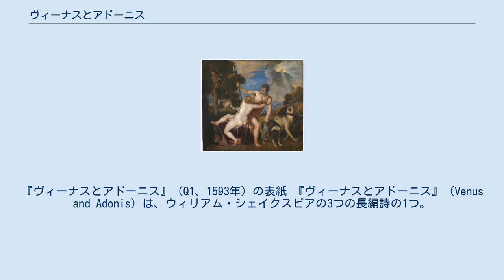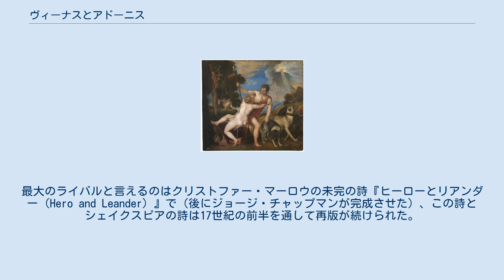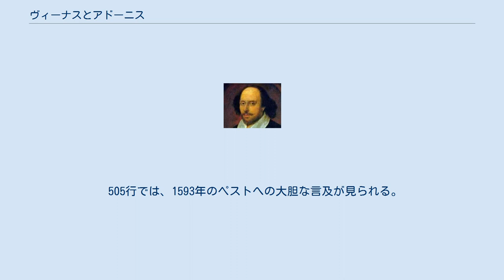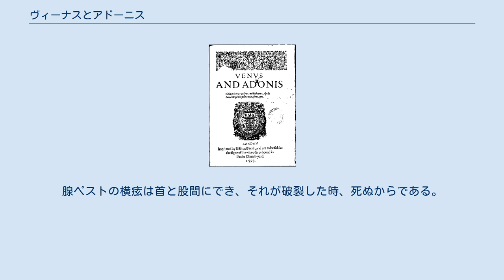ヴィーナスとアドーニス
『ヴィーナスとアドーニス』（Q1、1593年）の表紙 『ヴィーナスとアドーニス』（Venus and Adonis）は、ウィリアム・シェイクスピアの3つの長編詩の1つ。
 『ヴィーナスとアドーニス』はシェイクスピアと同じくストラトフォード・アポン・エイヴォン出身で年齢も近いリチャード・フィールド（Richard Field）によって1593年4月18日に書籍出版業組合の記録に登録され、その年のうちに最初の「四折版」（Q1）が印刷・出版された。
フィールドは翌1594年には第2四折版（Q2）を出し、それから著作権を、同じ年に『ルークリース凌辱』の初版を出版した書籍商ジョン・ハリソンに譲渡した。
『ヴィーナスとアドーニス』の次の出版は四折版よりも八折版に近いフォーマットで、1595年頃に第3版（O1）が、1596年に第4版（O2）が出版された（印刷はフィールド）。
1640年までにさらにさらに5版以上版を重ねた。
47年間で16版も出版された詩は、この当時としてはかなり人気が高かったことを意味している。
 1593年、ロンドンでペストが大流行し、市当局は全ての劇場を閉鎖した。
シェイクスピアはこの頃には既に最初の5、6本の戯曲を書いていて、評価も得ていた。
シェイクスピアは「我が創作の最初のheire（原文ママ）」として、つまり、彼の「ミューズ」（詩神）が生んだ子供を出版することを思い立った。
 シェイクスピアは『ヴィーナスとアドニス』を第3代サウサンプトン伯ヘンリー・リズリーに献呈した。
1594年の『ルークリース凌辱』も、『ヴィーナスとアドニス』の献辞の中で「より容易ならぬ困難」を約束してくれたとして、サウサンプトン伯に献呈した。
サウサンプトン伯は財政的苦境に陥っていたものの、それでもまだパトロンとして金を出すくらいの余裕はあった。
 しかし、ある時シェイクスピアはどこからか資金を得て、劇団の利益の1/12が手に入る共有者になることができた。
それ以来、長編詩を書くよりは劇作の方が金になったことは言うまでもない。
 ティツィアーノ・ヴェチェッリオの1554年の絵画『ヴィーナスとアドーニス』。
 ヴィーナスとアドーニスの話はオウィディウスの『変身物語』第10巻に由来する。
オウィディウスはどのようにしてヴィーナスが最初の死すべき人間の恋人である美しいアドーニスを獲得したかを物語っている。
二人はずっと一緒で、アドーニスの狩りにもヴィーナスはついて来た。
ヴィーナスはアドーニスにアタランテーとヒッポメネース（Hippomenes。メラニオーンとも）の話をして、危険な動物の狩りをやめるよう説得した。
しかし、アドーニスはその警告を無視し、猪に殺されてしまった。
 シェイクスピアはこの話を元に1194行から成る詩を作り上げた。
シェイクスピアの主たる革新はアドーニスにヴィーナスの申し出を拒否させることだった。
エルヴィン・パノフスキーは、シェイクスピアはティツィアーノの描いた『ヴィーナスとアドーニス』の複製を見たに違いないと主張した。
この絵は確かにアドーニスがヴィーナスの抱擁を拒否しているように見える。
反対にシェイクスピアの戯曲では、曖昧な男を求愛し追い回す積極的なヒロインを好んでいるように見える。
 もう一つの革新は、三一致の法則の遵守である。
出来事は一つの場所で起こり、時間は朝から翌朝まで、二人の登場人物に物語は集中している。
 ヴィーナスは恋に病んでいる。
馬の鞍からアドニスを持ち上げると、しつこく接吻と話を求めるが、ヴィーナスの行動も言葉もアドーニスに性欲を起こさせない。
むしろ拒否する。
 アドーニスは翌朝猪狩りに行くと言う。
ヴィーナスはアドーニスを思いとどまらせようとし、もっと弱い獲物を狩ってはどうかと提案する。
アドーニスはそれを無視し、ヴィーナスの元を去る。
ヴィーナスはその夜を哀歌で費やす。
夜明けが来て、ヴィーナスは狩りの始まった音を聞く。
不安に苛まれながら、ヴィーナスは音のする方に走ってゆく。
ヴィーナスの不安は的中し、アドーニスは猪の牙で致命傷を負う。
悲しみで愛の女神は愛を呪う。
 シェイクスピアの詩は性愛を扱った小叙事詩「epyllion」と見なされ...